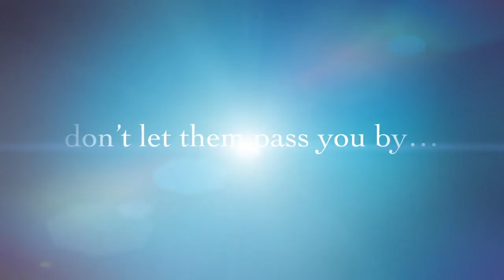Morukuru Family Where dreams come true HD